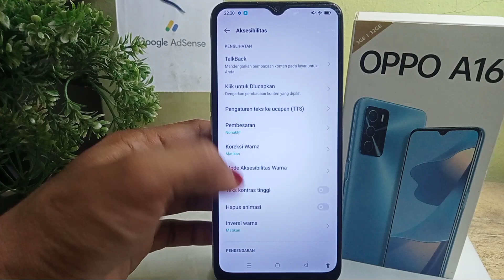Cara Mematikan Menu Aksesibilitas Di HP Oppo A16